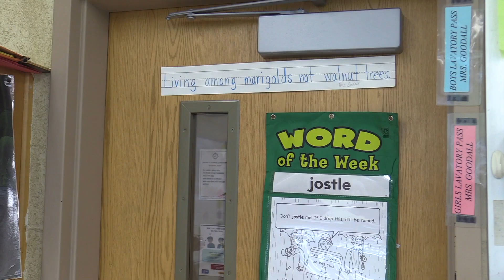Intermediate East Mrs. Goodall Profile